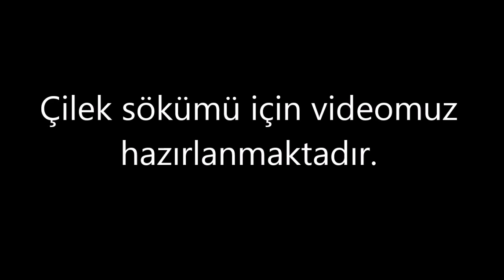Çilek Fide Söküm Makinası- Meyve Fidanı Sökme Makinası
Çilek Fide Sökme Makinası- Meyve Fidanı Sökme Makinası